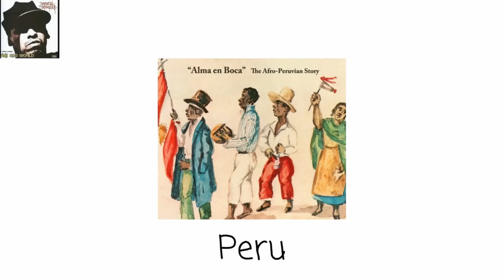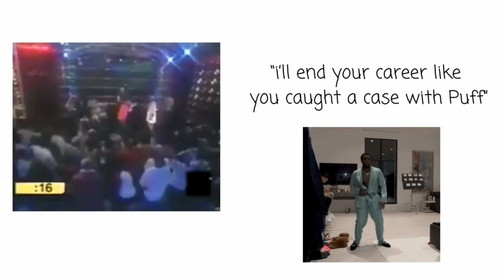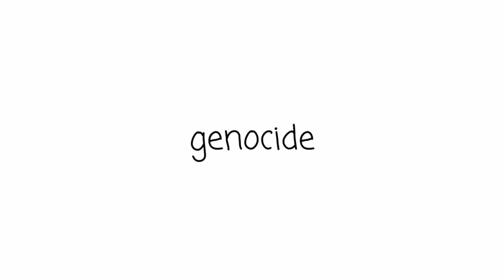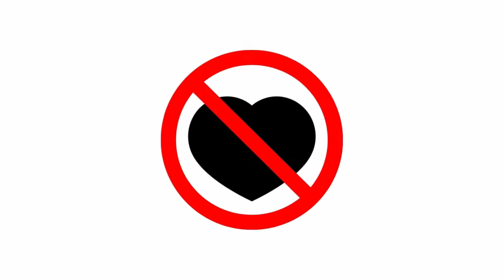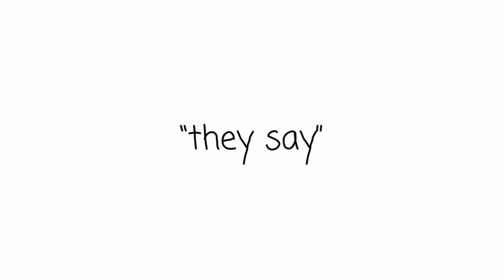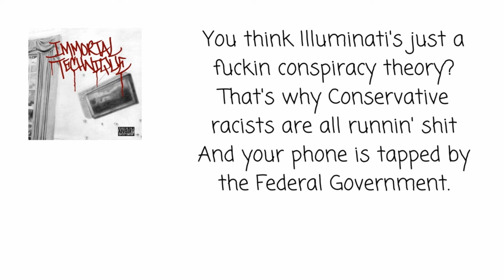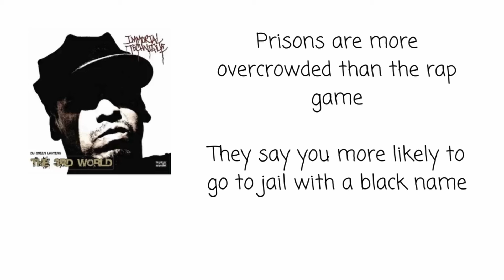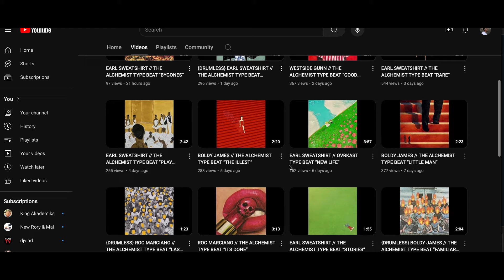Immortal Technique: The Art of Revolutionary Rap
That brought us all to the footsteps of this nation.

Shout out to my big bro who was shocked I didn't do a video on Tech yet.